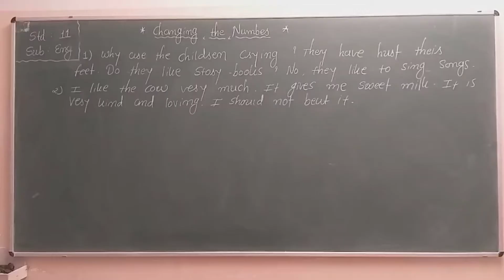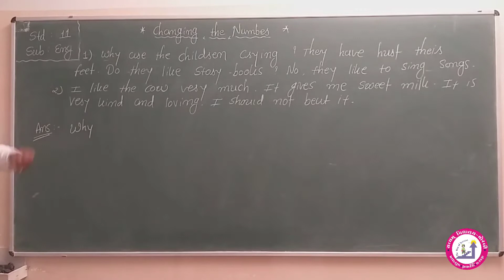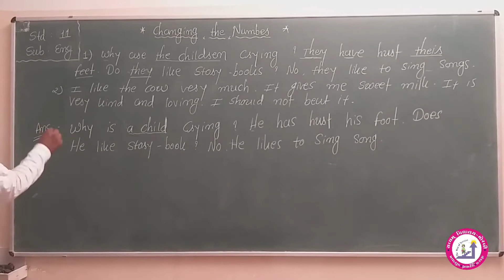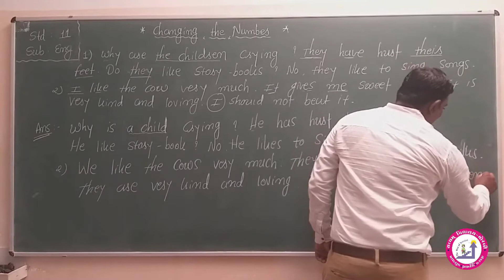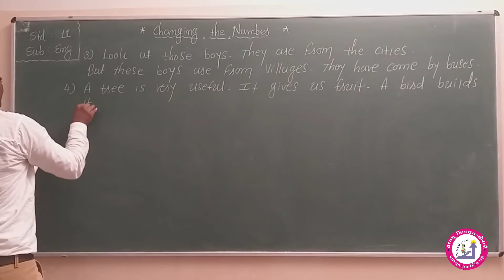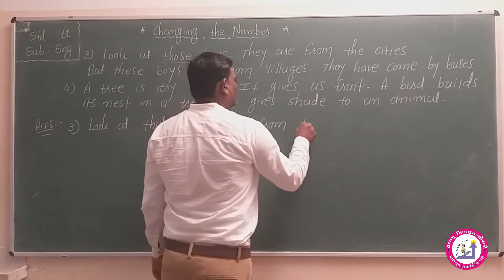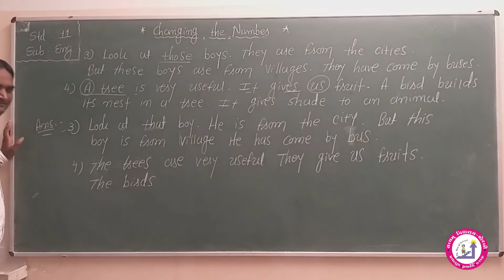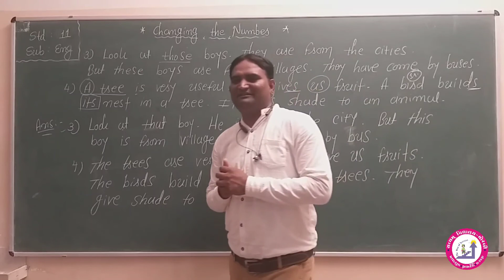Std 09_English Grammar_do as directed_Part 04_Satyam Vidhyalay Morbi